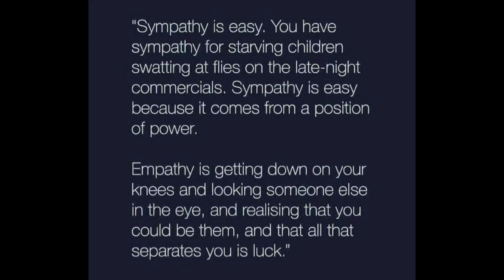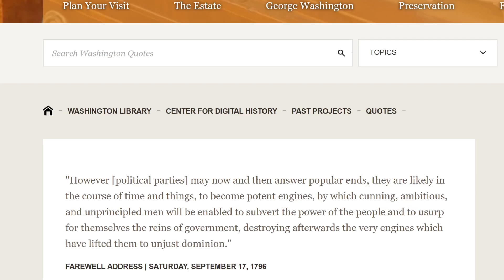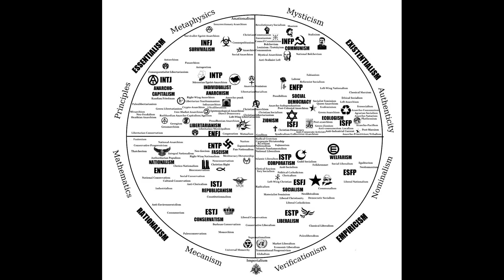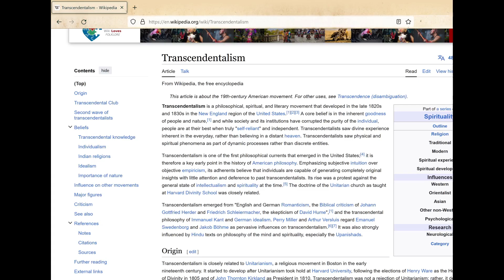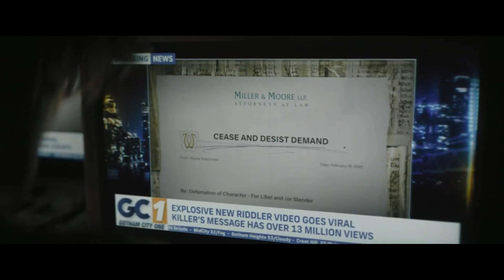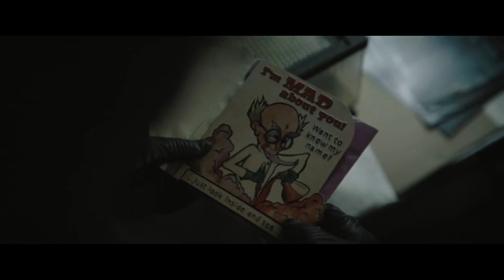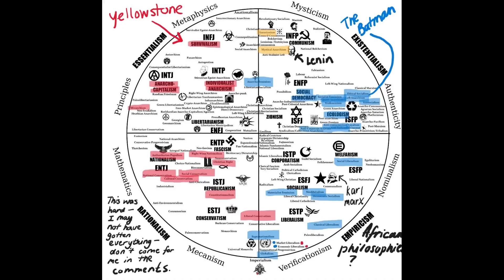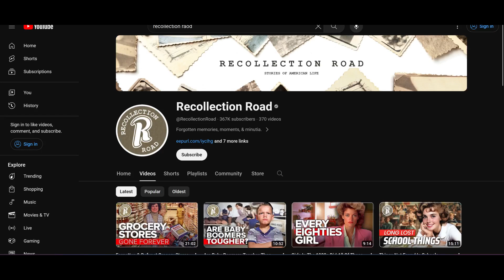Solving America's Political Crisis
The Yellowstone Universe and The Batman are both popular media properties that also capture the essence of two different political movements in the U.S. today. If we look at our politics from a bird’s eye view, perhaps we can find some empathy and understanding of how different environments and situations can cause people to espouse different politics. Yellowstone paints the picture of a world that is in constant struggle with nature, one where man is nothing more than a part of nature, no matter what we do. It’s reminiscent of Republican politics in many ways, the idea that there is not enough to go around, and we all are fighting each other for resources, that government and modernity are corrupt and problematic by nature and that we are not good or deserving of things. That’s why it often seems like Republican government is working against the government at large, because they don’t see it as being useful. They crave an unfettered freedom, much like their ancestors did. On the other hand, in the world of Batman, the world around us is decaying, cities and communities are dying from corruption, and we will never beat it. People deserve to be saved, but it won’t happen by those in power. We have to save ourselves and as many as we can with community and build a world without corruption by being ever vigilant against it. The real tension is between security and freedom and the identities therein, and we're all trying to find the balance. But each side paints a portrait of constant and never-ending struggle, of war either between different groups of people or between the general populace and the elite. No matter how you slice it, both sides only offer us a world that is in constant struggle. Neither offer a path that is practical nor truly deals with our real problems. But ultimately these ideas are born of specific situations and realities, and if we look at both sides with an empathetic and non-biased vision, we can begin to understand how and why people think the way that they do. Rather than living in separate bubbles and worlds, we can look at one another with an understanding of what we all truly desire.